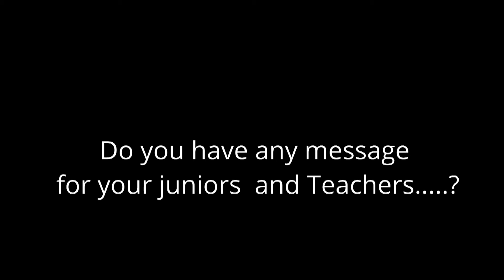Interview with HSSLC 2022 Science 3rd Topper Nagaland from Bethel Higher Secondary School Kohima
Interview with Ketoukhrieü Yashü of Class 12, Science stream of Bethel Higher Secondary School, Kohima, who secured the Top 3rd Position in the HSSLC 2022 under Nagaland Board of School Education.

Talking about how she prepared, pursued her studies, and her performance at the HSSLC 2022 Nagaland Science exams.

A Highland Dawn Media production.
HDM produces media programs, video marketing, & Live streaming with Led screens.
'Meaningful Online Media' from Nagaland & Northeast India!